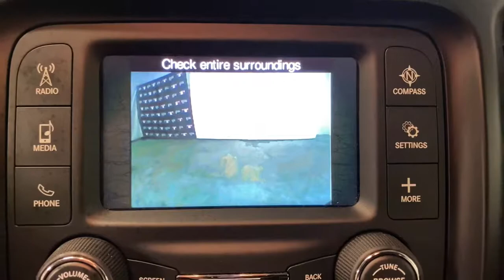2015 Jeep Cherokee Miami Shores, Aventura, Miami Beach, Miami Lakes, Miami, FL P2473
True Blue Pearlcoat Used 2015 Jeep Cherokee available in Miami Shores, Florida at Tropical Chevrolet. Servicing the Aventura, Miami Beach, Miami Lakes, Miami, FL area.

Tropical Chevrolet
8880 Biscayne Blvd

True Blue Pearlcoat 2015 Jeep Cherokee Sport FWD 9-Speed 948TE Automatic 2.4L I4 MultiAir GUARANTEED FINANCE APPROVAL FOR EVERYONE. , TROPICAL CHEVROLET SUPERCENTER. , BIG SALE GOING ON NOW. brbrRecent Arrival! 22/31 City/Highway MPGbrbrbrReviews:br * If you think anything that looks like an off-roader should be an off-roader especially if theres a Jeep badge on the nose then the 2015 Jeep Cherokee SUV is for you. Source: KBB.combr * Smooth and refined V6 engine; smooth and quiet ride; spacious passenger quarters; abundance of available high-end tech features; Trailhawk offers unique off-road capability for the segment. Source: Edmundsbr * For 2015, this famed Jeep Cherokee remains full of sophistication, styling and technology. The body of the Cherokee is cutting edge with an appearance that is aerodynamic. It features aggressively angled LED headlights, and a rear tailgate with stunning curves. Even the signature Jeep 7-slotted Grille is a modern refined look, but is still instantly recognizable. Standard on all models, is the impressive 2.4-Liter MultiAir2 Tigershark I4 engine with 184hp, and a 9-Speed Automatic Transmission. The Trailhawk model gives you the 9-Speed Transmission with Jeep Active Drive II, an Off-Road Suspension, and Hill Descent Control. Need extra power? No problem. All models, with the exception of the Sport, give you the option of a 3.2-Liter Pentastar V6, with 271 hp. The Cherokee is available in both Front-Wheel and Four-Wheel Drive Models, with seven trims between them. The interior is stylish and high-end, but with an attitude. Hand-sculpted angles, incredible technology, and high quality materials scream comfort. Experience the feel of the bucket seats that are designed to make all your drives relaxing. Jeep also made sure that its high-tech features like the various Uconnect systems were not only powerful, but easy to use as well. Plus, check out the hidden storage under floorboard in the back cargo area, or in the secret bin within the available fold-flat front passenger seat. Jeep has considered your safety as well with 4-wheel Anti-Lock brakes, Traction Control, and Electronic Roll Mitigation on all models. Plus, Blind Spot and Cross Path Detection, Parallel and Perpendicular Park Assist and Forward Collision Warning with Crash Mitigation. Source: The Manufacturer Summary